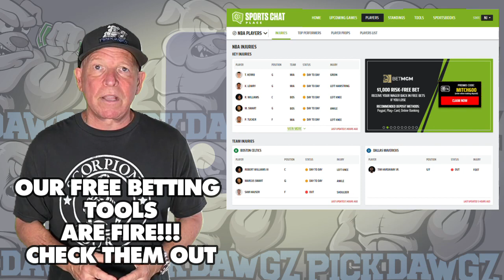Los Angeles Dodgers vs Atlanta Braves 9/1/23 MLB Free Pick | Free MLB Betting Tips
The Atlanta Braves face off with the Los Angeles Dodgers in Friday's MLB Baseball action. Get Mitch's Expert Pick and Prediction for this game.